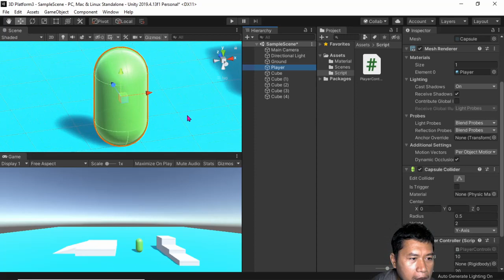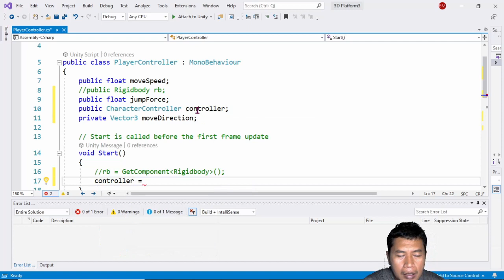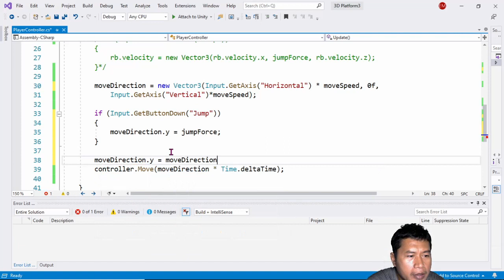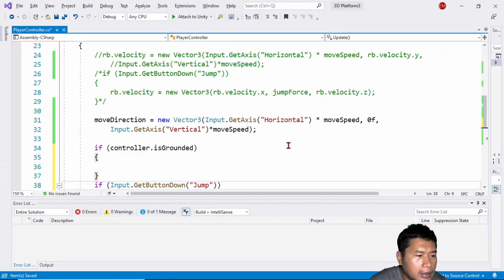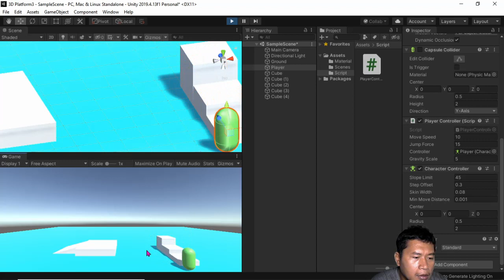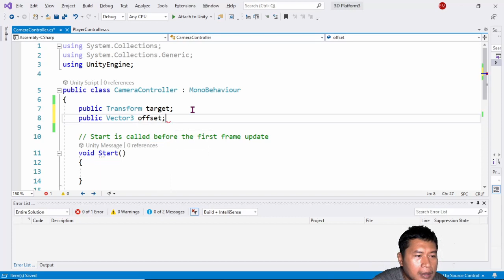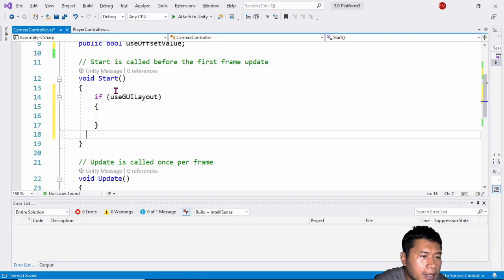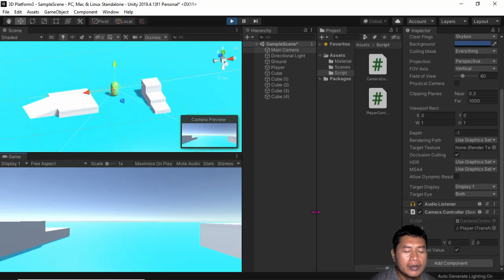Tutorial Membuat Game 3D pada Unity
Tutorial Membuat Game 3D pada Unity Part2 ini menjelaskan bagaimana membuat game 3D menggunakan builtin character controller dan mengatur camera view..